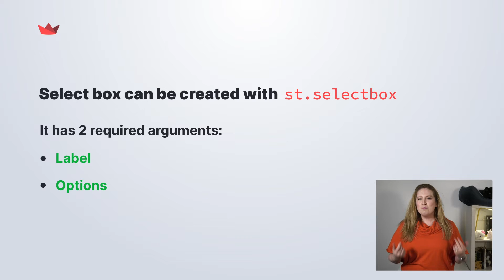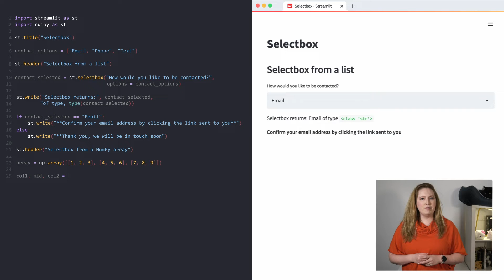Streamlit Shorts: How to make a select box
In this video, you'll learn how to use the st.selectbox command, which displays a selection widget for users to choose from a list of possible elements. 🎈

Note: Please correct "import numpy as st" to "import numpy as np".

💡 Have an idea for a short? Let us know below!